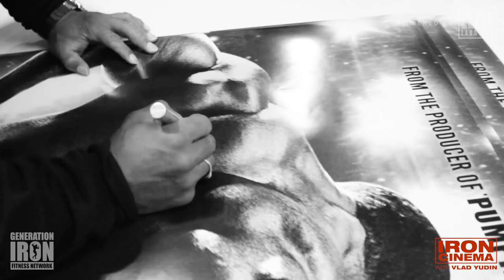Branch Warren & Roelly Winklaar Interview: Fight For The Future | Iron Cinema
Every week, Iron Cinema will connect you with Generation Iron director Vlad Yudin. Giving you unprecedented inside access to the creative process behind his the Generation Iron Fitness Network. Get a first hand look at the entire journey of taking Vlad’s creative ideas to the big screen – from stories on set of films like Generation Iron and CT Fletcher all the way to exclusive behind-the-scene looks at our newest GI news and films. This week we throwback to Vlad talking with Branch Warren and Roelly Winklaar just after Generation Iron's release - and their predictions for their future career and the sport.